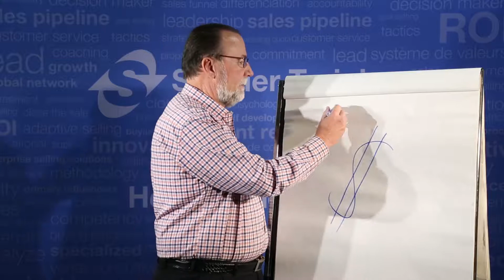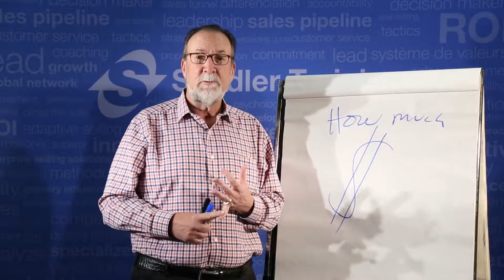How to Uncover Your Prospect's TRUE Budget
Most sales people ask prospects about their budget, but that usually just means the amount of money they have to spend. A prospect's TRUE budget includes however much their problem is costing them. This can include lost time, new hires not working out, etc. Tom explains in this sales tip.